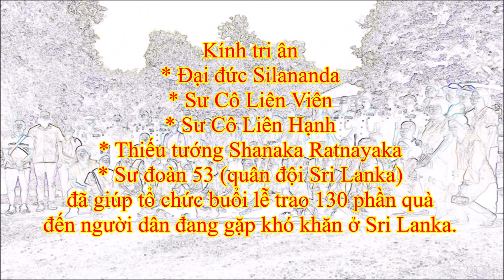6. Sri Lanka/Tích Lan tháng 11.2023/chiều ngày 4: phát 130 phần quà đến người dân đang gặp khó khăn